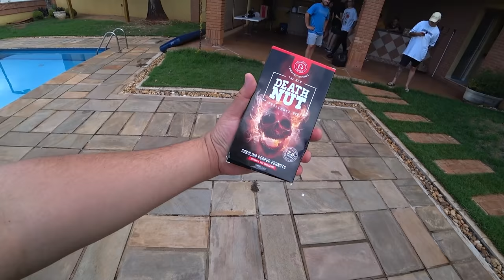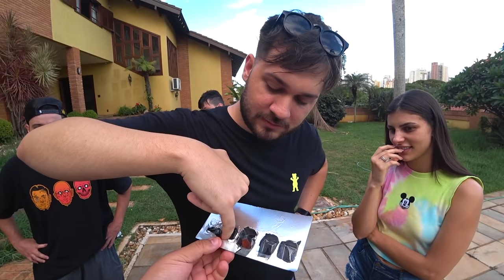NIVEL MAXIMO AMENDOIM MAIS APIMENTADO DO MUNDO ‹ EduKof ›